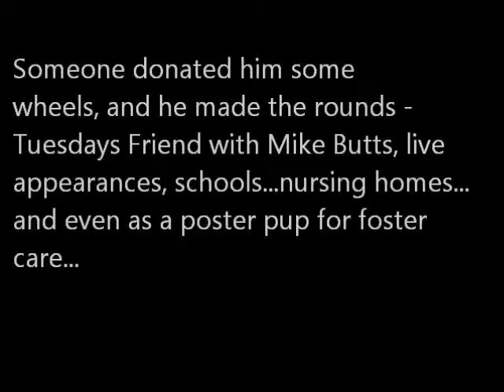Skeeter success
If you aren't sure why you should support your local animal shelters, please watch this video of Skeeter's story.  He was abandoned due to an injury that left him paralyzed, and became an inspiration!